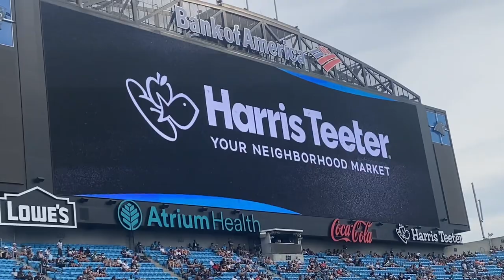Chasing Victory: Vlogging the Panthers Vs Jets - You Won’t believe what I did!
Not used to the Vlog style vids but if you want more vlog content let me know!